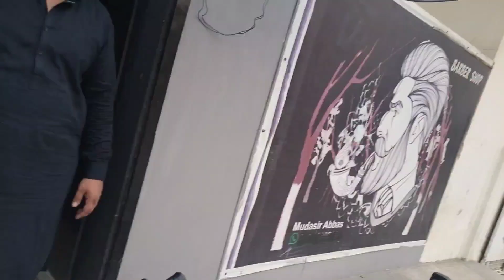10 Muharam ki sabeel Sameer ky sath